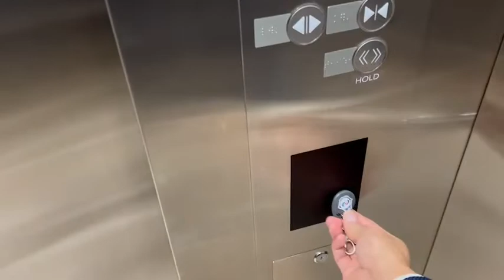【台湾不動産】音声解説付きバーチャル内見#台湾#台湾駐在#家探し#ルームツアー#roomtour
①台湾の日本人向けの賃貸仲介会社です。
台湾での独自のネットワークを活かし市場には公開されない優良物件をダイレクトにご紹介。
資格保持者の専任日本人スタッフがヒアリングから内見までサポート致します。

お客様の「こんな家に住みたい！」をお聞かせください。

お仕事/お家探しのご依頼はこちらから
奥村不動産
台湾国内から
日本から
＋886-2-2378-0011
LINE@
※弊社は台湾内政部地政局管轄のもと営業しております。内見担当者は全て台湾不動産免許を取得しております。

【お役立ち再生リスト】

②【物件概要】
エリア：台北市中山区徳恵街
間取り：2LDK2バスルーム
家賃：55,000~65,000元
※家賃は変動する場合があります。
※録画動画の為、貸出し済みの場合がございます。アーカイブ動画としてご覧ください。
※上記価格は同マンションの同等間取りの価格帯です。

③日本人部門責任者
仁平
茨城県出身。淡江大学へ留学後、奥村不動産へ就職。
台湾の宅建も取得し台湾での不動産賃貸に従事。
現在まで200件を超えるお客さまのお部屋探しをお手伝いさせて頂きました。 親日国、台湾と言えど、文化も習慣も異なります。もちろんお家も異なります。台湾生活を気持ちよくスタートしてもらえるよう、 少しでも良いお家との出会いのお手伝いができるようこの動画が皆さまの台湾生活/お家探しの一助になれば幸いです。
物件探しのポイントをご説明しています♪

⑤交流協会でワーホリ経験者として挨拶させて頂きました。